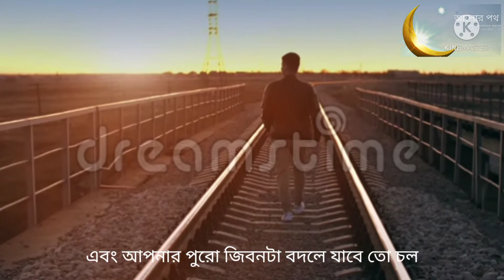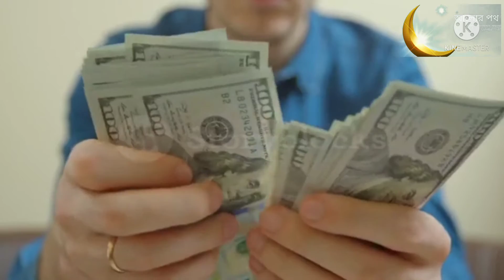কেউ_সাথে _না_থাকলে_ও_মন_খারাপ_থাকলে_একবার_এটা_শুনুন || life change motivational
আসসালামু আলাইকুম ওরাহমাতুল্লাহ!! সুপ্রিয় আলোর পথের দর্শক মন্ডলি আসাকরি মহান রাব্বুল আলামিনের অশেষ মেহেরবানি ও দয়ায় আপনারা সকলে ভালো আছেন। প্রিয় দর্শক এটি বাস্তব ইসলামিক গল্প  ,যা শুনে আপমার মন ভালো হয়ে যাবে ইনসাআল্লাহ। ভিডিও টির মাধ্যমে আপনারা অনেক মূল্য বান শিক্ষা অর্জন করতে পারবেন।যা বর্তমান অপেক্ষা পঠে মিলে যায়।
আমাদের ভিডিও গুলো দেখে আপনারা কিছু অর্জন করতে পারলে তাহলে আমাদের পরিশ্রম  সার্থক হবে মনে করবো।।
মনেরাখবেন আপানাদের সকলের সহযোগিতা আমাদের কাম্য।
প্রিয় ভিউয়ার এইরোকম আরো নতুন নতুন ইসলামিক ঘটনা এবং কোরাআনের সুরাহ এবং নাসিত সমুহ জানতে আমাদের চ্যানাল টি সাবসক্রাইব করুন যাতে সবাইর আগে আপনি পেতে পারেন।
আপনার মূলবান মতামত ও পরামর্শ জানাতে আমাকে কমেন্ট করতে পারেন।
আমাদের আর ও একটি ইসলামিক চ্যানাল রয়েছে আপনাদের সকলের সাপোর্ট পেলে আরো বহু দূর এগোতে পারবো ইনসাআল্লাহ। দয়া করে চ্যানাল টি সাবসক্রাইব করুন। এই লিংকে ক্লিক করুন

মন চাইলে আমাদের ফেইসবুক পেইজে গুরে আসতে পারেন লিংক👉👉👉👉👉👉👇👇👇👇👇👇👇👇👇👇👇👇👇👇👇👇👇
The channal may use some copyright metarials without specific Authority,of the owner but content  use here falls.under the "fair use" as discribed in the copyright act 2000 law no 28 of the year 2000 of Bangladesh, under chaftter 6 section 36,chafter 13 section 72 according, to the law allwenceed is made, for fair use re chaed non fofit educatin or parsonal use tips the blance in favor,